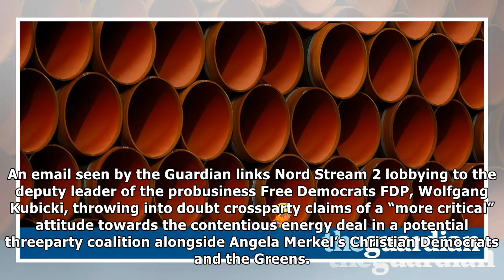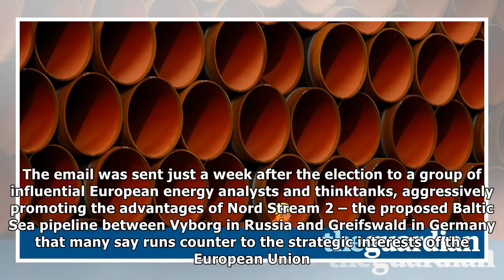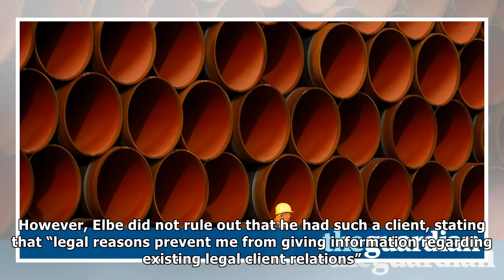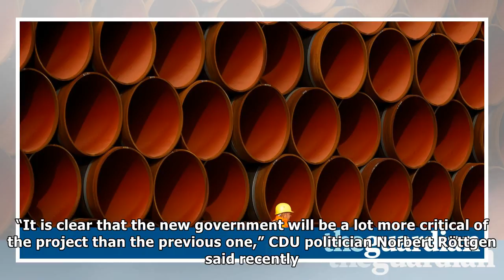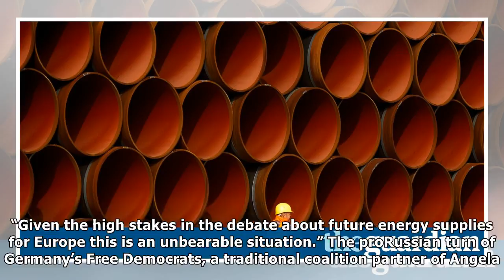Questions over german ministerial hopeful's 'links to russian pipeline' | News 24H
A candidate vying to be Germany’s next finance minister is facing questions over possible links to lobbying on behalf of Russia’s controversial Nord Stream 2 pipeline project as his party enters crunc...